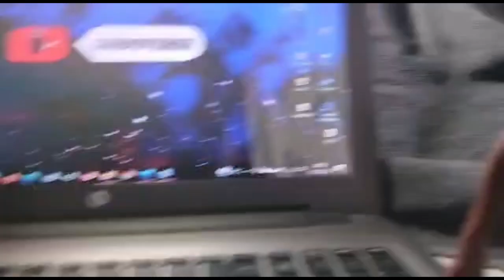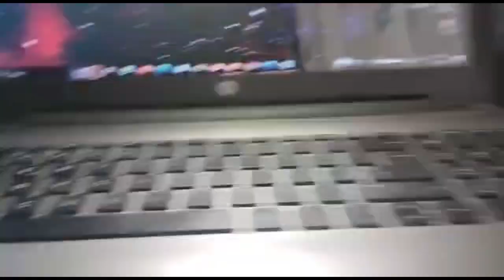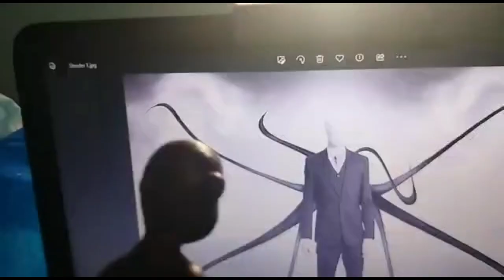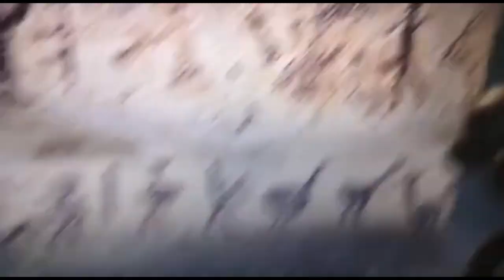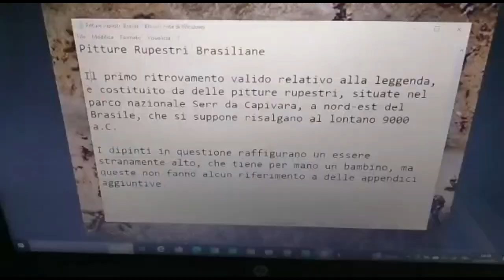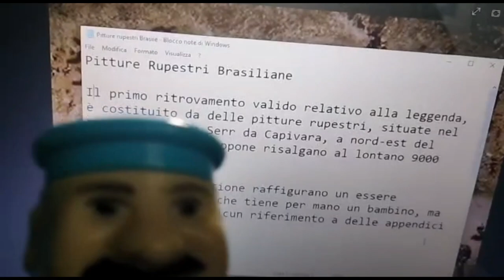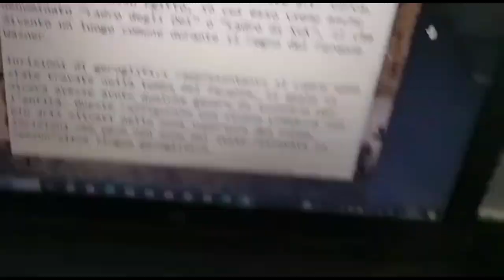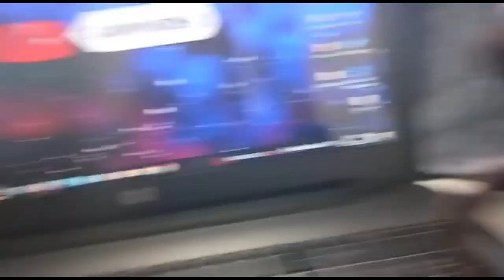La Paura Fa Godo Ep 3° "Slenderman"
UOUOU ed eccoci qui finalmente, in un nuovo episodio di "La Paura Fa Godo". Era da tanto tempo che non usciva un episodio di questo format, ma purtroppo come abbiamo detto, non è facile per cameraman 2° avere tempo per registrare con loro .. mannaggia. Comunque nonostante le connessioni godoverse non siano ancora tornate tra i nostri eroi, loro sono stati in grado di registrare un video come da programma UOUOU. Nel video di oggi, si parlerà di una delle creepypasta più rappresentative della Golden-age, quella che riguarda la leggenda dello "Slenderman". Si parlerà della sua misteriosa figura, mitologia, dipinti e rappresentazioni. Nel finale inoltre ci sarà come al solito, un'anticipazione dell'argomento del prossimo video, quindi vedete tutto il video e tenete gli occhi aperti UOUOU.

0:00 : Introduzione
2:47 : Spiegazione Slenderman & Immagini
8:48 : Slenderman Nelle Pitture Rupestri Brasiliane
13:30 : Commenti Finali & Saluti